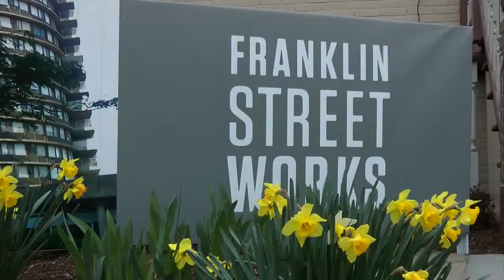Franklin Street Works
In September, Franklin Street Works, an art space and cafe, found its home in downtown Stamford.